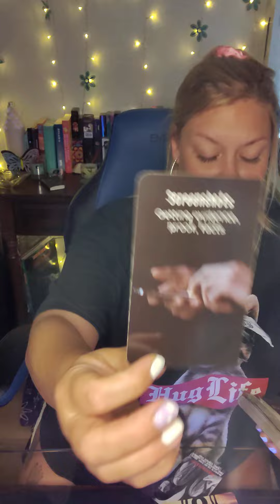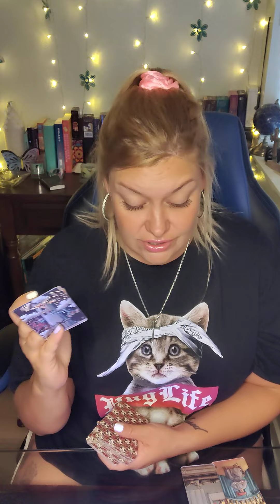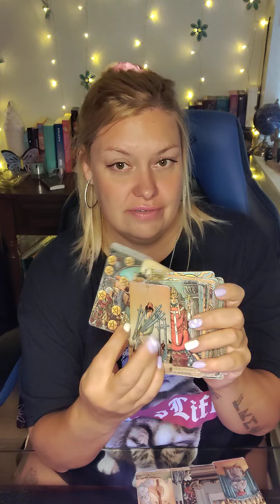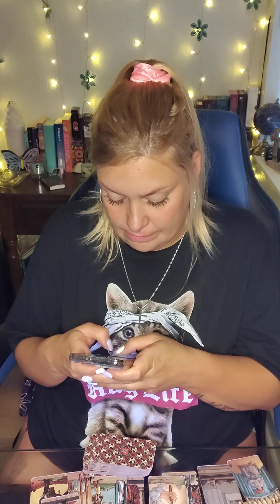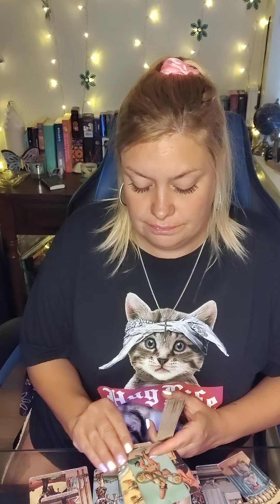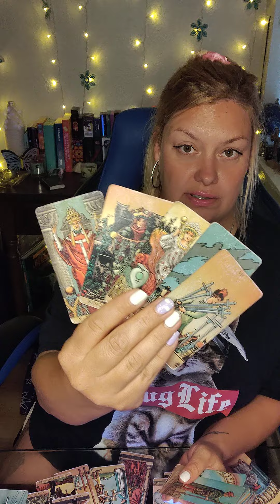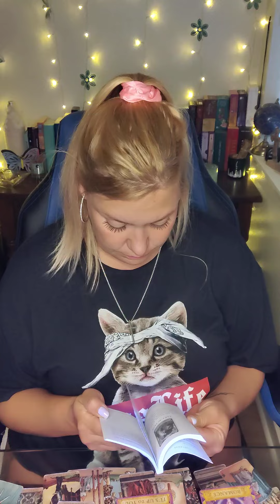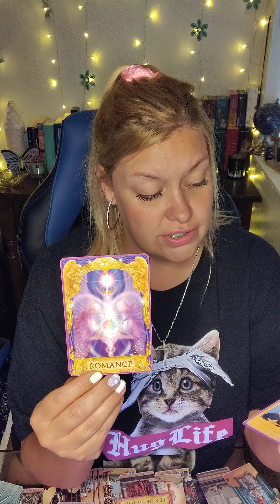💫PISCES NEXT 72 TEA💫SOULMATE CMN N & PEOPLE R FLAPPING THEIR GUMMIES🧿PROTECT UR PEACE & RELATIONSHIP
💜ETSY WISHLIST💜
💙AMAZON WISHLIST-💙

PERSONAL READINGS 💰

🎆JULY SPECIAL
$65 FOR 60 MIN PHONE READ OR ...